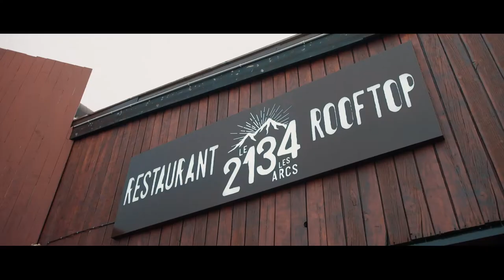Les Arcs Film Festival J3 : Isabelle Huppert, Guillaume Nicloux, Fishbach et WOC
Résumé vidéo du troisième jour des Arcs Film Festival réalisé par Simon Pierrat (Compose it Prod).
Au programme : Isabelle Huppert, Guillaume Nicloux, un concert de Fishbach et le fameux Wine Oysters and Cheese (WOC) au Taj-I-Mah !